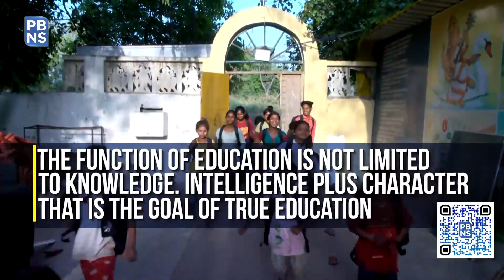Than Singh Ki Paathshala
Indeed, Education is the most powerful weapon which you can use to change the world. A Delhi Police Constable, Than Singh, is using this weapon to transform the lives of Slum Children living near the Red Fort area.

In conversation with PBNS, Than Singh opens up about the genesis of this Paathshala